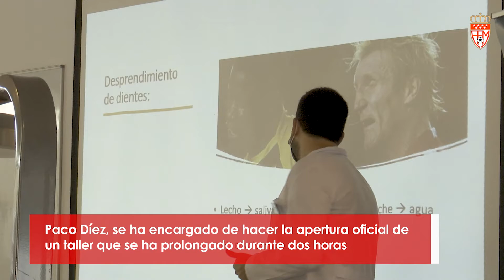REPORTAJES RFFM TV - Completado el segundo 'Taller de Primeros Auxilios en el Fútbol' del CEFM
Vídeo de Diego Domínguez (Alumno en prácticas en la RFFM)

Con dos turnos, uno de mañana y otro de tarde con 20 alumnos por tanda, se ha completado este jueves 7 de abril la segunda edición del 'Taller de Primeros Auxilios en el Fútbol'. Una acción formativa organizada por el Comité de Entrenadores y Preparadores Físicos de la RFFM en colaboración con la Fundación Española Deporte Seguro (FEDS).

Fue nuevamente, como en la primera edición de noviembre de 2021, en la Escuela Técnica Superior de Arquitectura de Madrid (ETSAM), pero únicamente para impartir la formación práctica, ya que la teórica se realizó los pasados 28 y 29 de diciembre de forma online por la situación sanitaria de la pandemia de la Covid-19.

En la jornada matinal, el presidente de la RFFM, Paco Díez, se encargó de hacer la apertura oficial de un taller que se prolongó durante dos horas. Díez pidió a los entrenadores asistentes que aprovecharan la formación que les brinda de manera gratuita el Comité y pusieran la máxima atención en la sesión práctica del profesional médico que imparte el taller por la utilidad que supone abordar con conocimiento y experiencia cualquier situación de riesgo inesperada en partidos o entrenamientos.

En el taller, en el que se aborda tratamiento de lesiones e incidencias cardiovasculares, se desarrollaron en el turno de mañana y en el de tarde, demostraciones prácticas para tratamientos de lesiones, reanimación cardiopulmonar (RCP) y uso de desfibrilador.

Los talleres presenciales concluyen con un test de 30 preguntas sobre la materia impartida en el taller y el alumnado ha de hacer en su domicilio un trabajo a evaluar por el doctor para obtener el diploma certificado de asistencia.